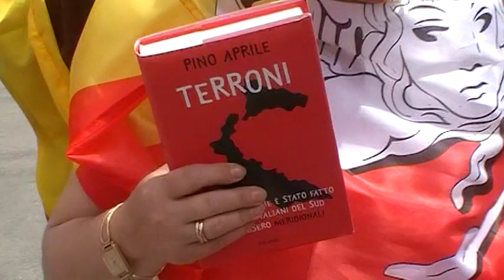A Marsala è sbarcato "Terroni" di Pino Aprile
Siamo andati a Marsala, abbiamo trovato il presidente della repubblica,ministri della repubblica, sindaci, presidenti di province. Tutti ad ossequiare Garibaldi, il massacratore dei contadini, il pirata dei due mondi; tutti a osannare la monarchia sabauda; ma questi personagghi non hanno giurato fedeltà alla Repubblica nata il 2 giugno del 1946 nata dalla resistenza sulle ceneri di casa Savoia? Chi contestava gli ascari del sud? solo il partito del Sud, il movimento neoborbonico e alcuni esponenti dell'Evis. Non abbiamo visto bandiere dell'MPA o quelle di "NOI SUD" O quelle di "Io SUD", o quelle della Laga sud, no abbiam visto quelle dei molti movimenti meridionalisti, nè quelle della Lega. Se la son fatta sotto.